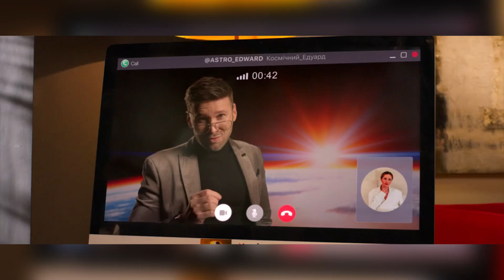Коли ти вийдеш заміж? | тизер українською (2024)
Коли ти вийдеш заміж?
Рік:  2024
Країна:  Україна, Хорватія, Латвія, Словаччина
Режисери:  Олексій Комаровський
Студія:  IdeaFilms, FFilms
Жанр:  комедія, романтика
Дистриб'ютор:  B&H

Мистецтвознавиця Ксенія розбирається у мистецтві, але зовсім не тямить у чоловіках. Після зради нареченого перед весіллям вона втратила віру у любов. Але морські авантюрні пригоди та найдорожча картина у світі Поля Гогена під назвою «Коли ти вийдеш заміж?» приведуть нашу героїню до справжнього кохання.